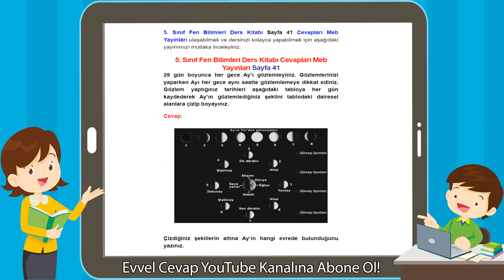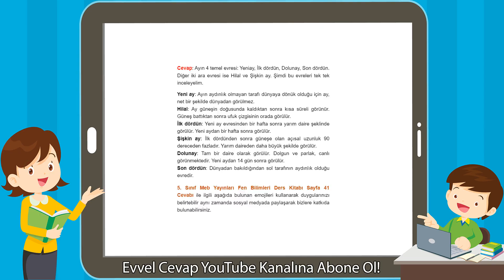5. Sınıf Fen Bilimleri Ders Kitabı Cevapları Meb Yayınları Sayfa 41